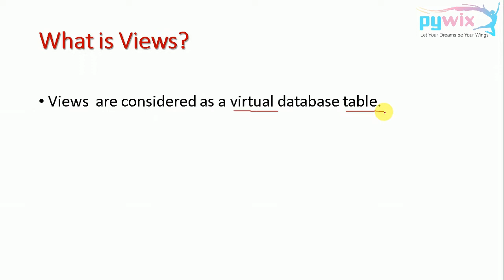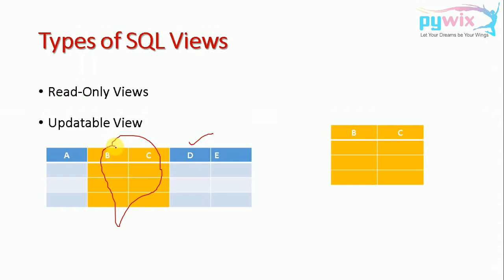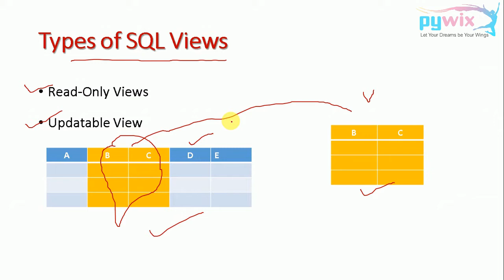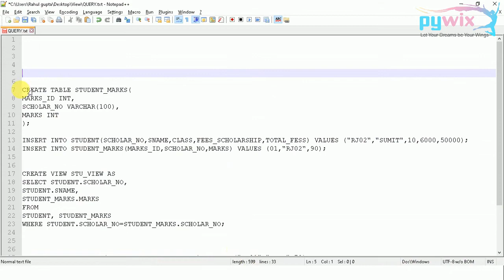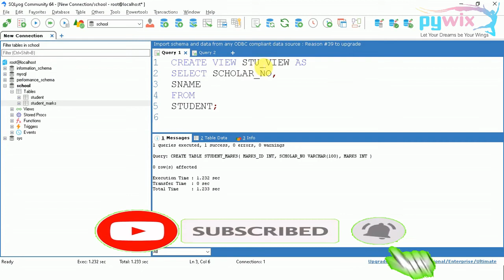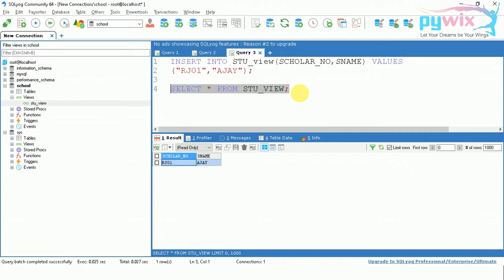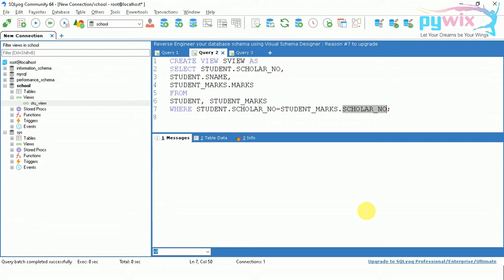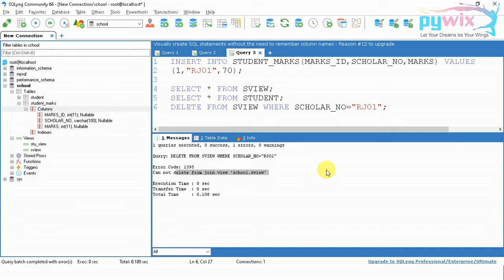Views in dbms in hindi | View table in sql | Create view sql server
Delve into the world of SQL views in Database Management Systems (DBMS) with this informative video! SQL views offer powerful capabilities for data management and retrieval, enabling efficient querying and data manipulation.

In this video, we cover the essentials of SQL views, including:

What are SQL views and how they work in DBMS
Different types of views, such as updatable views and read-only views
Practical examples demonstrating the creation of views in SQL
How to update views using SQL queries
Common queries and operations involving views in DBMS
SQL views provide a logical abstraction layer over underlying tables, allowing users to create custom virtual tables based on specific criteria or joins. Updatable views enable data modification through the view, while read-only views restrict modification operations.

We walk you through practical examples of creating and using views in SQL, illustrating their usefulness in simplifying complex queries and enhancing data accessibility. Whether you're a beginner or an experienced SQL user, this video offers valuable insights and hands-on guidance for leveraging views effectively in DBMS.

Watch now to master SQL views, learn practical view creation techniques, and explore advanced view operations in SQL queries!

for more detail or any query write us at
Rahul Gupta Sri ganganagar